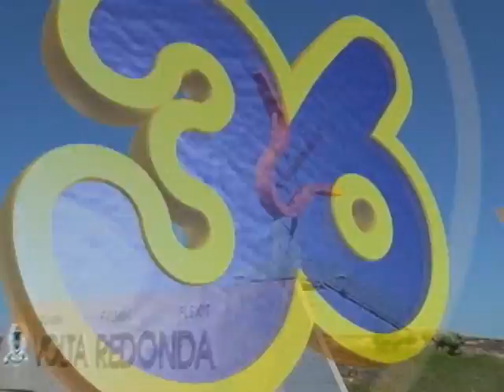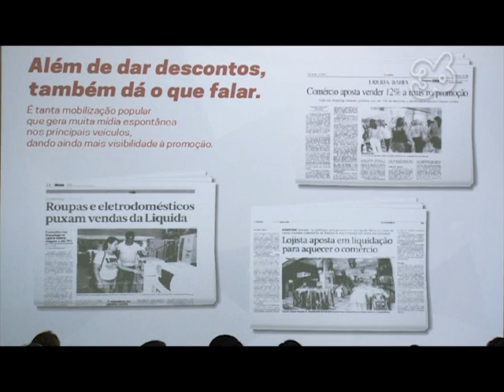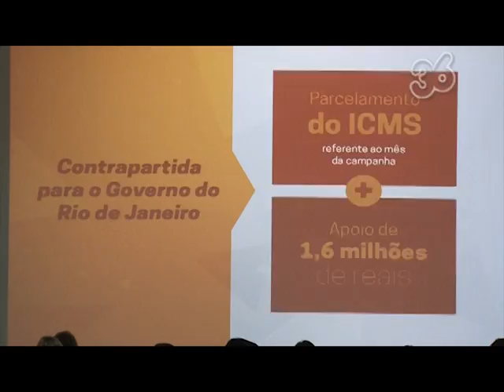CDL VOLTA REDONDA (RJ) HAPPY HOUR MAIO 2015